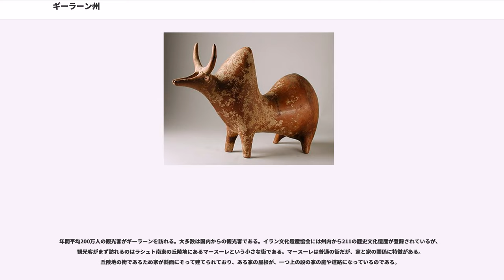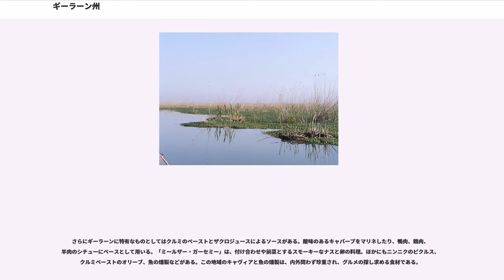ギーラーン州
ギーラーン州（ استان گیلان Ostān-e Gīlān）は、カスピ海に沿ってマーザンダラーン州の西に位置するイランの州（オスターン）。州都はラシュト。現在人口は約200万、面積は14,700km²。

考古学的発掘の成果は、ギーラーン州の歴史が最後の氷河期以前にさかのぼることを明らかにしている。
紀元前10世紀にはカスピ海南部を中心にコブウシ型土器で知られるが栄えた。
紀元前6世紀には、はキュロス大王と同盟を結びメディア王国を倒した。
ダイラム（古代ペルシア語: ）は、アケメネス朝時代には地方（サトラップ）の一部であった。

ダイラム人（現在のザザ人の先祖）同様、サーサーン朝の傭兵などとして活動したようだが、ギーラーンはイラン高原の王朝の直接統治下に入ることなく、イスラームの時代を迎えることになる。なお553年にはネストリウス派の司教座の存在が言及されている。

ギーラーンのイスラーム化は非常にゆるやかに進んだ。これはイランの他地域と異なり、イスラーム初期のアラブの征服において、アラブ軍の占領を受けなかったことが第一、そしてその後もイラン高原方面の巨大な政治勢力に対し、貢納は行うものの地方政権が長いあいだ相対的な独立を保ち続けたことが第二の理由である。もちろん、これを可能にしたのは後背のアルボルズ山脈がイラン高原とのあいだに聳え、一方でカスピ海にのぞむ開かれた地形と豊かな自然をもっていたからである。その点でカスピ海にそって東のマーザンダラーン（タバリスターン）地方も類似の歴史をもち、イラン語のカスピ海方言に属する言葉を発展させたようにイラン史とは独自の地域史を形成してきたといえる。さらにギーラーンのシャー・ルード川上流渓谷地域をダイラム地方と呼ぶが、この地域のダイラム人の活躍によりダイラム地域概念が拡大し、実際にはカスピ海南岸をあわせて広義のダイラム地方ということがある。

この地域のイスラーム化がはじまるのは9世紀終わりから10世紀はじめにかけてである。このときギーラーンの西部ではスンナ派ハンバル法学派が弘通をおこない、東部ではザイド派が教線を延ばしたことから、この棲み分けがギーラーンの東西を文化的政治的にのちのちまで規定することになる。東のギーラーンはザイド派としてダイラム人とともにブワイフ朝の勃興につながる10世紀「ダイラムの拡大」に寄与した。このころのギーラーンは諸部族の連合体であった。イスラーム化の深化などにより、外部からズィヤール朝、ブワイフ朝、セルジューク朝などが影響力を振るうが、恒常的な税の賦課を行うことはできなかった。東ギーラーンはカスピ海南岸部在地（当初はタバリスターン）のザイド派のアリー朝を支えた。12世紀にはアリー朝がブワイフ朝の故地（今日の東ギーラーンの中心地）に遷都している。1306-7年、イル・ハン朝のオルジェイトゥがギーラーンに大規模な軍事侵攻を行うが、多大な損害を出し、宗主権を認めるのみで地方王朝による半独立的な部族社会が存続した。

西ギーラーンでは13世紀中葉以降シャーフィイー派のが、東ギーラーンではがそれぞれ勢力を伸ばす。アク・コユンルーやサファヴィー朝を巻き込みつつ半独立状態が続き、サファヴィー朝がイスマーイール1世没後の内乱にはいると、ギーラーンの支配者たちはサファヴィー朝政治に関与を深めてゆく。この時期、西隣のアゼルバイジャン地方はオスマン朝の統治下にあり、この地方はオスマン朝とサファヴィー朝の戦いの影響を直接に受ける場所にあった。さらにウズベクのシャイバーン朝がホラーサーンからさらにマーザンダラーンをうかがうなど、カスピ海にオスマン帝国海軍の進出を許しかねない状況となる。ギーラーンの支配者はこのような状況を利用して巧みに半独立を維持したが、オスマン朝がハプスブルク朝と開戦しサファヴィー朝と和議を結ぶと、サファヴィー朝側はアッバース1世の中央集権化への力強い意志により全土の制圧に乗り出した。ギーラーンはオスマン朝に来援を乞うが、これによってかえってシャーの怒りを買い、1592年に征服された。ついに中央政府の任ずる総督によって統治されるイランの一部になったのである。

第一次世界大戦後、ギーラーンはテフラーンの中央政府の統制を離れ、独自の統治を行った。この結果、ギーラーン州のイランから永続的独立が懸念される段階に至る事件があった。大戦前、ギーラーン人はの指導のもと、イラン立憲革命において重要な役割を果たした。これを（ジャンギャリーとは森人の意）と呼ぶ。第一次立憲制をクー...